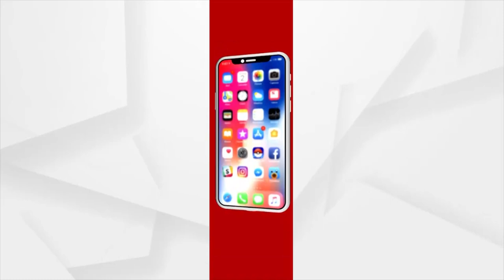କେଉଁଠି ଅଛି ପିହୁ ?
କେଉଁଠି ଅଛି ପିହୁ  ? ଯାଜପୁରର ବହୁ ଚର୍ଚ୍ଚିତ ଶିଶୁକନ୍ୟା ପିହୁ ନିଖୋଜ ମାମଲାରେ CBI ତଦନ୍ତ ଦାବି କରିଛନ୍ତି ପିହୁର ମା' I  ଏକାଠି ହୋଇଛନ୍ତି 12 ପରିବାର , କେବେ ମିଳିବ ସେମାନଙ୍କୁ ନ୍ୟାୟ ।